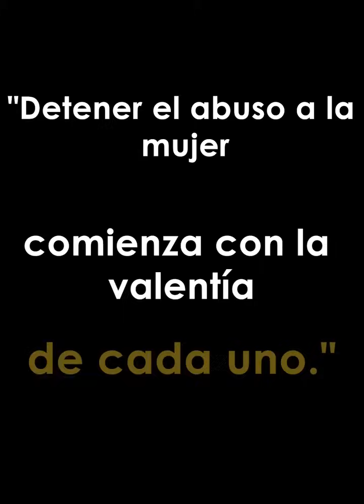No creerás lo que hizo su padrastro por enamorarse de una mujer😱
Videos de reflexión 🤔
Historias de amor
Cortos de historias con moraleja